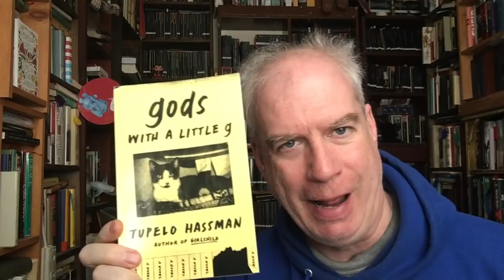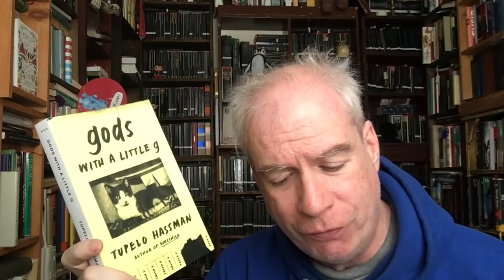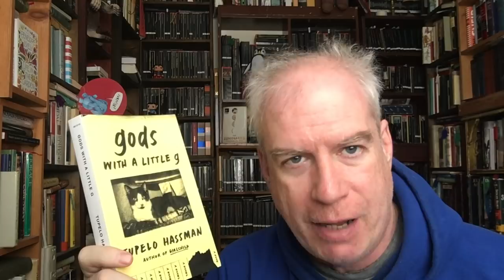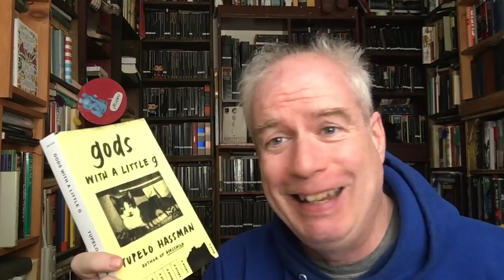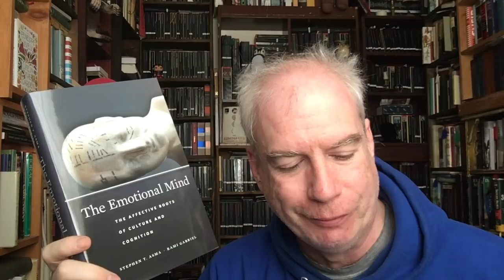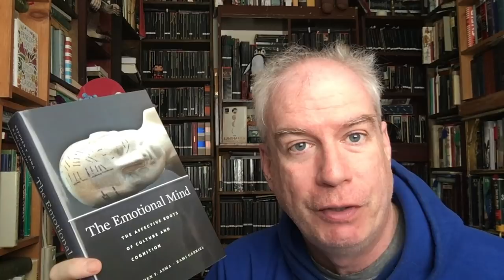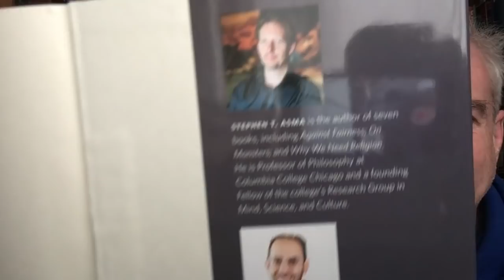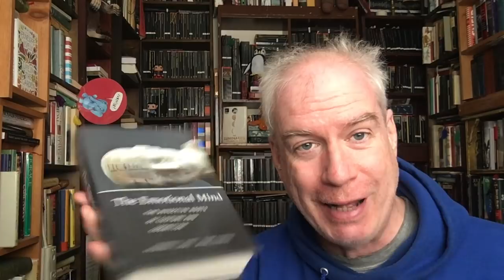A Mild-Mannered Two-Book Mail-Haul!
Only two books ... surely there won't be any ARGUMENTS?